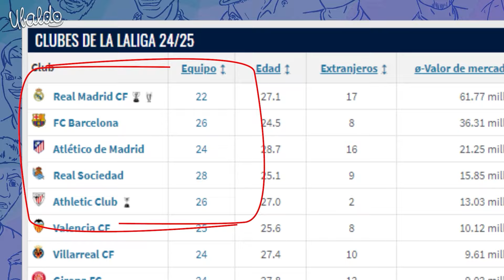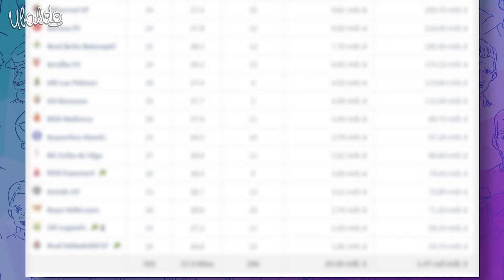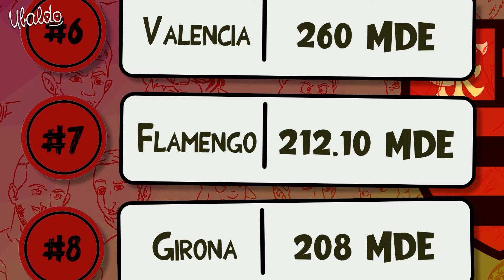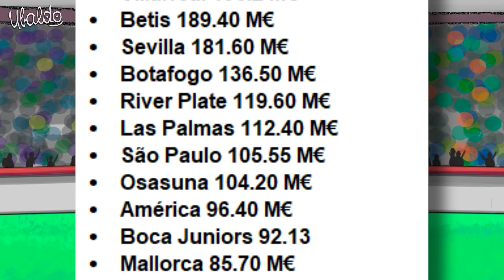¿Cuántos equipos de LATAM son más caros que equipos españoles?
Equipos de Latinoamérica que son más valiosos que varios de la Liga Española 😎🤑